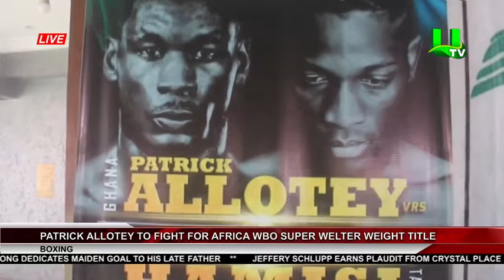Sports News With David Ofori Osafo 16/03/22